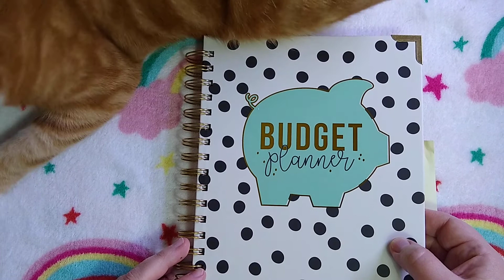2022 Money Goals 💰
What are your money goals for 2022?
Super chatty money goal video 🤣